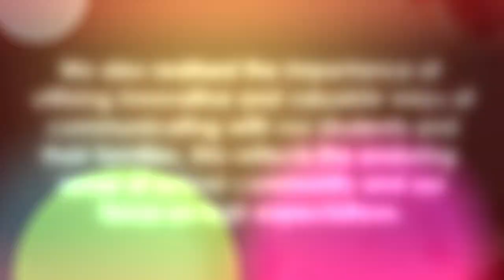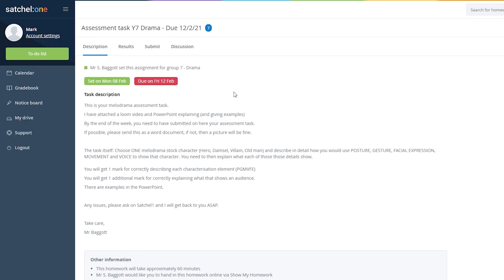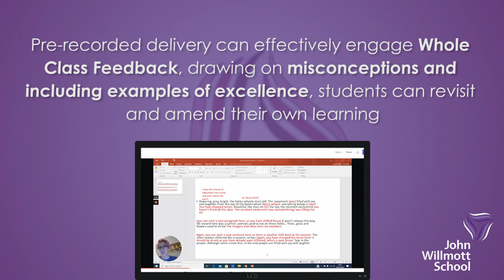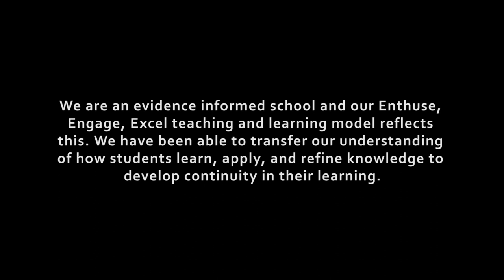John Willmott School Remote Learning Provision explained.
Watch this short video which explains the JWS approach to remote learning provision. This includes information about our teaching & learning model, face to face provision in school, synchronous or real time live delivery and asynchronous or pre recorded delivery.